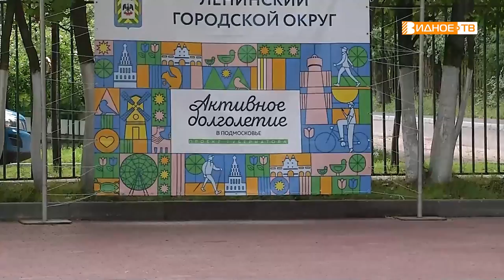С ВЕТЕРКОМ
В Ленинском отделении Центра социального обслуживания «Вера» в рамках программы «Активное долголетие» открылся бесплатный велопрокат. Одной из первых с ветерком прокатилась Екатерина Борисова.